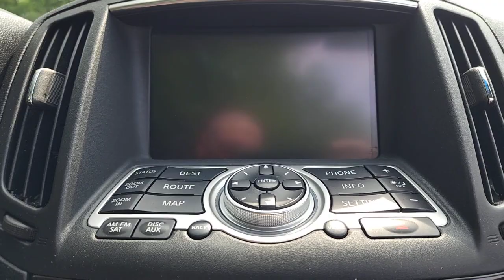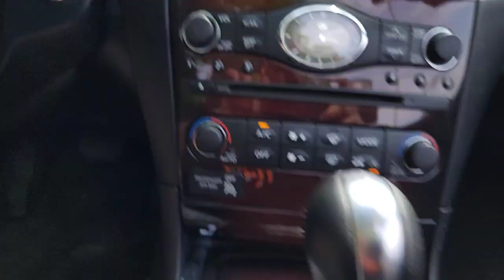2014 INFINITI Q60 Convertible Massapequa, Huntington, Hempstead, Long Island, Nassau NY 12257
Venetian Ruby [LISTING TYPE] 2014 INFINITI Q60 Convertible Sport  available in Massapequa, New York at Infiniti of Massapequa. Servicing the Huntington, Hempstead, Long Island, Nassau NY area.

*Very rare vehicle. Loaded convertible for summer fun. Need to see very clean car*.Clean CarfaxCall Now Infiniti of Massapequa *This INFINITI Q60 Convertible Comes Equipped with These Options, Automatic*Hardtop retractable convertible, Proximity Key For Doors And Push Button Start, Chrome Side Windows Trim and Black Front Windshield Trim, Wheels: 19 Split V-Spoke Aluminum-Alloy, Valet Function, Trunk/Hatch Auto-Latch, Trunk Rear Cargo Access, Trip computer, Transmission: Close Ratio 6-Speed Manual -inc: short-throw shifter, Tires: P225/45R19 Fr & P245/40R19 Rr Summer Perf. -inc: W-rated, Tire mobility kit, Sport Leather Steering Wheel w/Auto Tilt-Away, Speed Sensitive Variable Intermittent Wipers, Side Impact Beams.*The Experts' Verdict...*As reported by KBB.com: For those who want a stylish sub-$50K luxury vehicle with genuine sporting credentials and a relatively attractive price tag, the 2014 INFINITI Q60 is a safe bet.*Stop By Today *For a must-own INFINITI Q60 Convertible come see us at INFINITI Of Massapequa, 4450 Sunrise Highway, Massapequa, NY 11762. Just minutes away!
[U01] NAVIGATION PACKAGE  -inc: digital video file (.avi) playback from USB flash drive  DVD-video playback from disc slot and INFINITI voice recognition for audio navigation (includes Spanish language support)  Bluetooth Advanced Audio Distribution Profile  For wirelessly streaming audio from a compatible device  XM NavWeather & XM NavTraffic  route calculation based on historical traffic data  INFINITI Hard Drive Navigation System  enhanced graphics  touchscreen  lane guidance  speed limit advisories  3D building graphics and Zagat survey reviews,[A92] REAR WIND DEFLECTOR,[W01] PERFORMANCE TIRE & WHEEL PACKAGE  -inc: Wheels: Fr 19 x 8.5/Rr 19 x 9 Split V-Spoke  Aluminum-alloy  Tires: P225/45R19 Fr & P245/40R19 Rr Summer Perf  W-rated,[X01] INTERIOR ACCENTS PACKAGE  -inc: high gloss maple accents on center console  instrument panel and door,VENETIAN RUBY,GRAPHITE  LEATHER APPOINTED SEATS,[Z66] ACTIVATION DISCLAIMER,[P01] PREMIUM PACKAGE  -inc: Memory System  synchronization for driver's seat  steering wheel and outside mirrors  Power-Tilt & Telescopic Steering Wheel  Rear Sonar System  2-Way Driver's Seat Power Lumbar Support  Radio: Bose Open Air Sound System  noise adaptive technology  AM/FM/CD/MP3/SAT  Radio Data System (RDS)  13 speakers and Bose front seat personal speakers  Climate Controlled Front Seats  cooling feature,[S55] LITERATURE KIT,[H01] TECHNOLOGY PACKAGE  -inc: Pre-Crash Seat Belts  Rain Sensing Function For Windshield Wipers  Intelligent Cruise Control  Brake Assist w/Preview Braking  Advanced Climate Control System (ACCS)  plasmacluster air purifier and grape polyphenol filter,[B93] MIDNIGHT BLACK GRILLE,Rear Wheel Drive,Power Steering,ABS,4-Wheel Disc Brakes,Brake Assist,Aluminum Wheels,Tires - Front Performance,Tires - Rear Performance,Heated Mirrors,Power Mirror(s),Rear Defrost,Intermittent Wipers,Variable Speed Intermittent Wipers,Convertible Hardtop,Rollover Protection Bars,HID headlights,Automatic Headlights,Headlights-Auto-Leveling,Fog Lamps,AM/FM Stereo,Satellite Radio,MP3 Player,Auxiliary Audio Input,Requires Subscription,Steering Wheel Audio Controls,Auxiliary Audio Input,Bluetooth Connection,Power Driver Seat,Power Passenger Seat,Bucket Seats,Heated Front Seat(s),Driver Adjustable Lumbar,Driver Adjustable Lumbar,Rear Bench Seat,Adjustable Steering Wheel,Trip Computer,Power Windows,Leather Steering Wheel,Keyless Entry,Power Door Locks,Keyless Start,Keyless Entry,Power Door Locks,Universal Garage Door Opener,Cruise Control,Climate Control,Multi-Zone A/C,A/C,Leather Seats,Auto-Dimming Rearview Mirror,Driver Vanity Mirror,Passenger Vanity Mirror,Driver Illuminated Vanity Mirror,Passenger Illuminated Visor Mirror,Floor Mats,Keyless Start,Power Windows,Power Door Locks,Trip Computer,Security System,Immobilizer,Traction Control,Stability Control,Traction Control,Front Side Air Bag,Tire Pressure Monitor,Driver Air Bag,Passenger Air Bag,Front Head Air Bag,Passenger Air Bag Sensor,Back-Up Camera